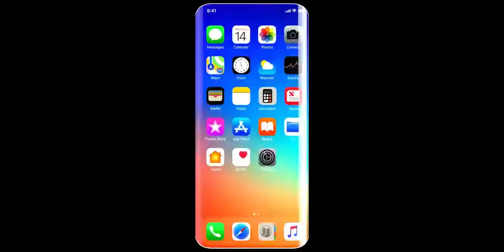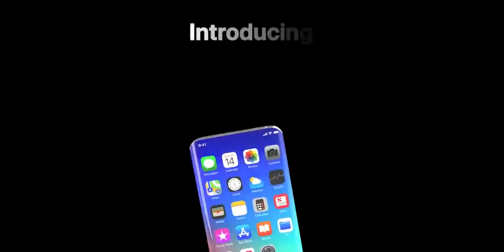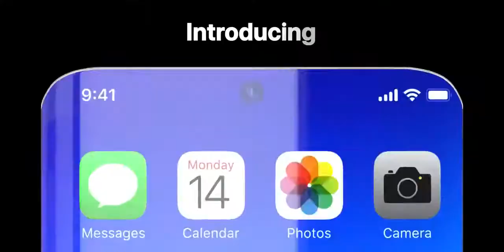iphone 13 pro max review